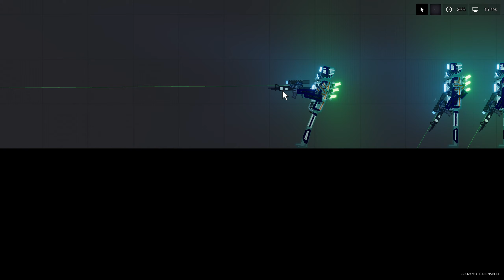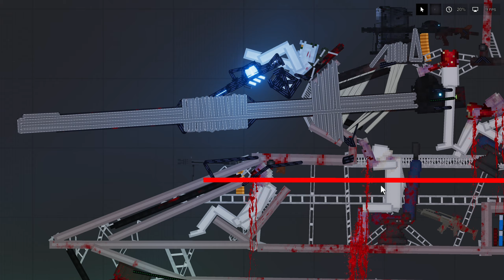Robots attack in People Playground | Part 2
Robots strike again in People Playground